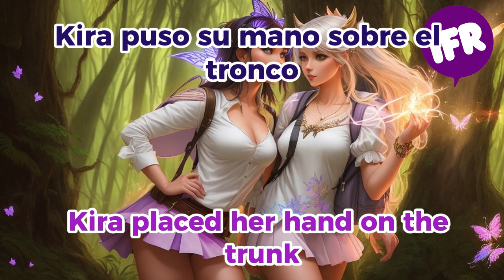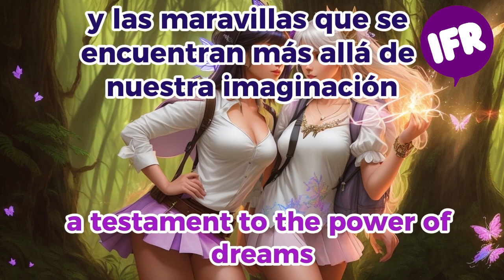Aprende Inglés con el Método de Input Comprensible e Historias Cortas. 7. "The Enchanted Forest"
En este video seguimos utilizando historias cortas de 3 minutos para que aprendas inglés con el método de input comprensible. En cada video la historia es colocada 3 veces, la primera sin subtítulos para que vayas afinando tu oído, la segunda con subtítulos en inglés y la última con subtítulos tanto en inglés como en español. Siempre, al principio de cada video, colocamos el vocabulario de la historia contada con las palabras más relevantes para que entiendas mucho mejor el contexto.

Si quieres ir más allá en tu aprendizaje toma ese vocabulario y construye de 3 a 5 oraciones con cada palabra, así amplías muchísimo tu vocabulario en inglés.

Si quieres aprender inglés con historias cortas y el método de input comprensible, no olvides seguirnos, dar like al video, así nos ayudas a seguir colocando más contenido para que aprendas inglés fácil y rápido. Tampoco olvides activar la campanita para que Youtube te avise cuando subamos una nueva historia. Lo hacemos dos veces cada semana.

Aprende inglés
Como aprender inglés en Youtube
Como aprender inglés con el método de input comprensible
como aprender inglés online
como aprender inglés rápido
como aprender inglés sin gramática
como aprender vocabulario en inglés
como mejorar el listening
aprender inglés con subtítulos en inglés
Como leer inglés con subtítulos en inglés